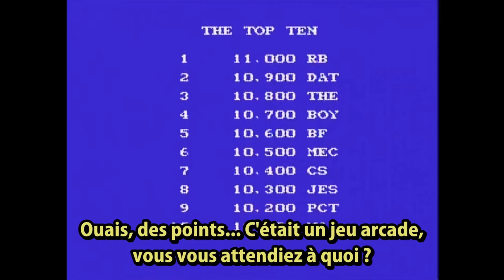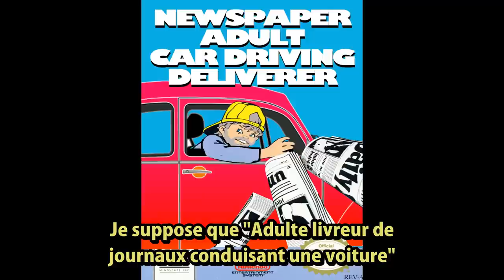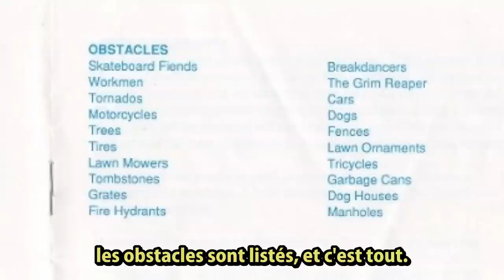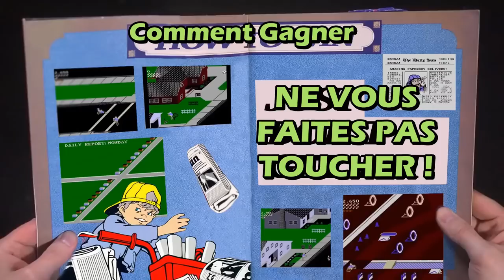Angry Video Game Nerd #140 - Paperboy (NES) (VOSTFR)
Wao, Neziak, qu'est-ce que tu fais ?
Deux uploads sur la même journée ?
Mais tu nous vends du rêve ! Tu touche le ciel ! ...tout ça...

Hum... Et voilà donc le dernier sub !
Sur Paperboy, un jeu vidéo auquel tous les vieux geeks ont joué au moins une fois entre un sonic et un mario... enfin c'était mon cas.

Pour voir d'autres traductions, discuter avec d'autres fans ou des subbers, n'hésitez pas à passer